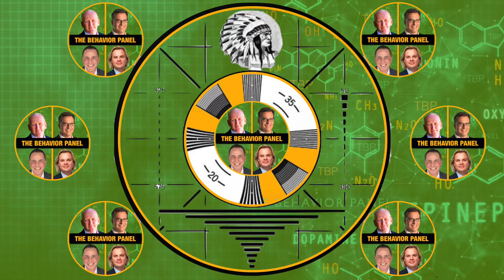💥This Man Lies About EVERYTHING! George Santos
George Santos is embroiled in a ballooning scandal around deception and ethical breeches. But what do four top behavior analysts make of his "Whoppers"!

The House Ethics Committee has opened an investigation into Rep. George Santos (R-NY) that will focus on allegations of misconduct and campaign finance violations—a probe that comes as the embattled freshman congressman is embroiled in a ballooning scandal surrounding these alleged lies and more:

If Santos resigned or was ejected from Congress (a process that requires a vote of two-thirds of its members), New York Gov. Kathy Hochul would call a special election to replace him. Santos’ removal could be a blow to Republicans, who regained control of the House with a slim four-seat majority after flipping multiple districts previously held by Democrats, including New York’s third congressional district Santos now represents. House Speaker Kevin McCarthy (R-Calif.), however, has said Santos will be removed from Congress if the Ethics process finds him guilty of wrongdoing.

Chapters:

0:00 George Santos Body Language
10:51 Unusual Mouth Movements Analysis
22:22 Candidate's Education Controversy
33:11 Refusal to Address Falsehoods
43:54 Manipulative Semantic Arguments
55:16 Chaff and Redirect Technique
1:06:53 9/11 Twin Towers Claim
1:18:30 Walter Mitty or Ambitious?
1:29:31 U.S Congressman's Speech Analysis
1:41:11 Consequences of Public Lying
1:52:33 Drag Performer Interview Tactics
2:04:44 Death Threat Mistranslation
2:15:57 Allegations and Money Theft